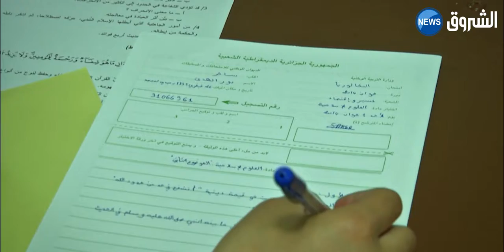اصلاح الباكالوريا على طاولة الحكومة